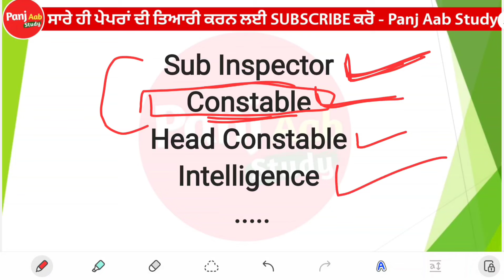Punjab Police Constable New Update Today - Exam Preparation - Punjab Police Bharti 2024 -10000 Posts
Punjab Police Constable Exam Preparation 2024 - Punjab Police GK - PSSSB GK General Awareness

Punjab Police Constable Syllabus 2024 - Punjab Police Constable New Update Today - Punjab Police New Bharti 2024

Your Queries -
Punjab Police General Knowledge Questions
General Awareness Punjab Police Constable

Videos:-